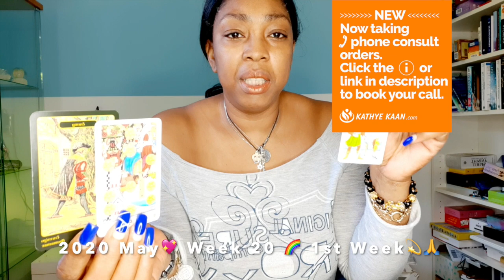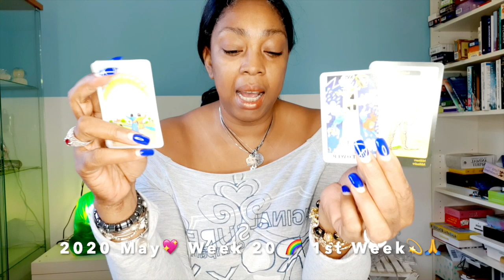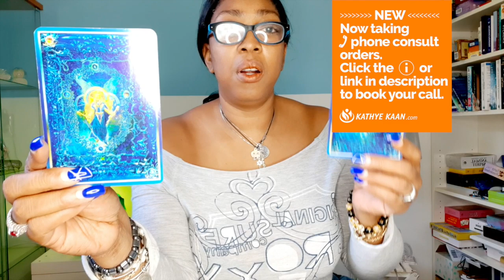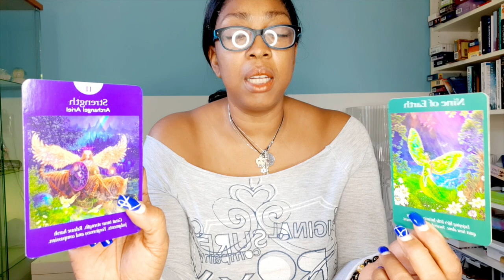TAURUS Self employment! Enjoy the little luxuries 💖 WEEK 20 🙏WEEKLY READING MAY 11 17 💫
FULL MOON READING MAY 2020 The Flower Moon in Pisces May 07 - June 04  Watch the full & extended part of this Full Moon Reading

Kathye